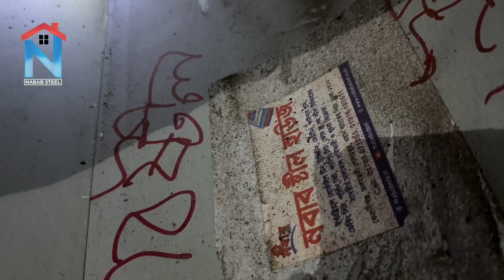টালিটিনের বর্তমান বাজার অনুযায়ী মালের দাম ও ক্যাংঙ্গারু চায়না Aks php ky tk steel by nabab steel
অফিসের ঠিকানাঃ
কেরানীগঞ্জ কদমতলী গোলচত্ত্বর ওয়ান ব্যাংকের নিচতলা নবাব স্টীল হাউজ ঢাকা ১৩১০

যোগাযোগঃ
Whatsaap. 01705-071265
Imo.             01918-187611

কারখানাঃ
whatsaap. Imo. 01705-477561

অফিসঃ
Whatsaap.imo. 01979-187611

আমাদের প্রোডাক্ট সমূহ.

ইন্ডাস্ট্রিয়াল প্রোফাইল টিন, রূপটাইলস্ বা টালি টিন, ঢেউটিন,  কালার টিন, জালট,
ডাবল টেপ, এ্যাঙ্গেল টেপ, গাটার স্ট্যাপ, রুপিং স্ক্রুসহ স্টীল বিল্ডিয়ের যাবতীয় মালামাল পাওয়া যায়। পাইকারি ও খুচরা বিক্রয় করা হয়।

আমাদের সরকারি ছুটির দিনসহ সাপ্তাহিক বন্ধ শুক্রবার। তারপরও কেউ আমাদের অফিসে আসতে চাইলে অবশ্যই যোগাযোগ করে আসবেন।

আমাদের বাংলাদেশের অন্য কোথাও কোনো শোরুম বা শাখা নেই তাই সরাসরি যেকোনো মালের জন্য অর্ডার করতে আমাদের অফিসে আসুন অথবা অনলাইনে অর্ডার করুনঃ
মাল অর্ডার করার এক থেকে দুই দিনের মধ্যে পেয়ে যাবেন ইনশাআল্লাহ্

কোন ধরনের ভিডিও দেখতে চান সেটা কমেন্ট বক্সে লিখে দিবেন। কোনো বিষয়ে জানার ইচ্ছা হলে ইমেল করতে পারেন অথবা মেসেজ করুন অথবা কল করুন। আমরা আছি আপনার পাশে যেকোনো সময় যেকোনো প্রয়োজনে। ইনশাআল্লাহ।

বিঃদ্রঃ_________
যেকোনো ডিজাইনের টালিটিনের ঘর ও প্রোফাইল টিনের ঘরসহ অল্প খরচে বেশি স্পেস জায়গায়। সুদক্ষ কারিগর ও অভিজ্ঞ ইঞ্জিয়ারের মাধ্যমে স্টীল বিল্ডিংয়ের মালামালের পাশাপাশি স্টীল স্ট্রাকচার, কারখানা, গোডাউন, ফ্যাক্টোরী, বাংলো বাড়ী ও স্টীল সেড তৈরি করে থাকি। আপনার পছন্দমত মতো ডিজাইন দিয়ে কাজ করে দেওয়া হবে ইনশাআল্লাহ্
আধুনিক ডিজাইনের টালি টিনের ঘর দেখুন এবং শেয়ার করে রাখতে পারেন আপনার স্বপ্নের বাড়ি করার জন্য কাজে লাগতে পারে।
Best Service Steel Building Solutions
Today, NABAB STEEL buildings dot the landscape across the Southwest. We offer custom metal buildings that are big, small and everything in between – from living spaces to storage spaces, from workshops to commercial buildings. We manufacture every steel component with top-quality 26-gauge steel. Our buildings look great, too, with a variety of color options and limited paint warranties up to 30 years.